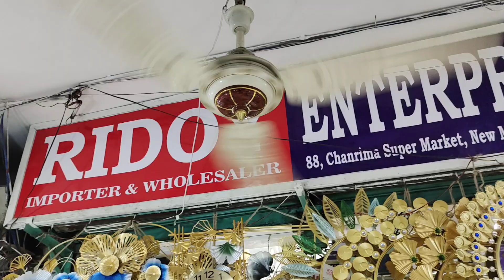লাক্সারি ডিজাইন কিউট কিউট শোপিচ্.show piece price in bangladesh.show piece BD price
show piece,show piece price in bangladesh,show piece price in bangladesh,show piece bd price,

show piece price in bangladesh,show piece bd price,show piece price in bd,